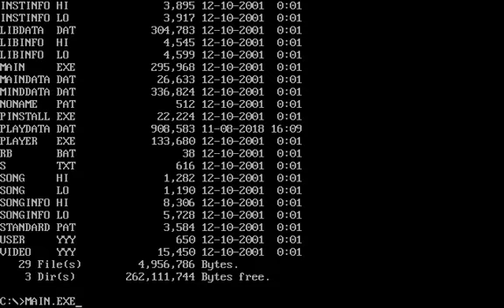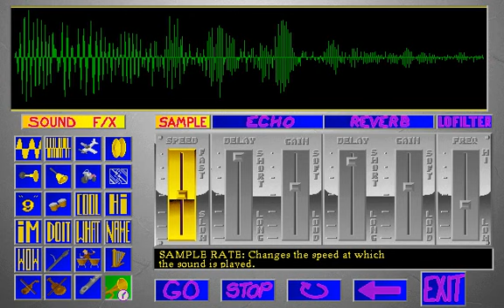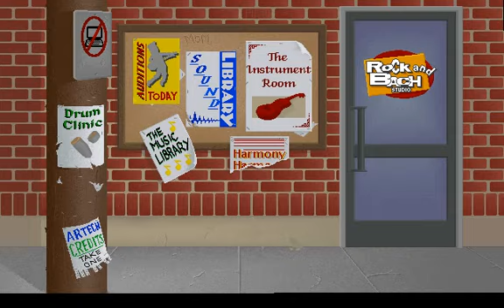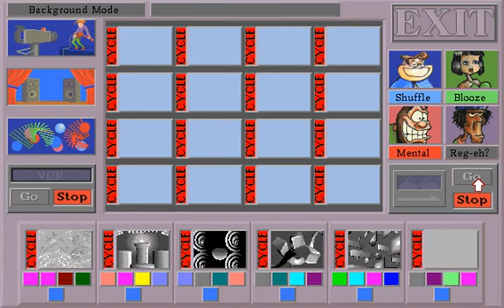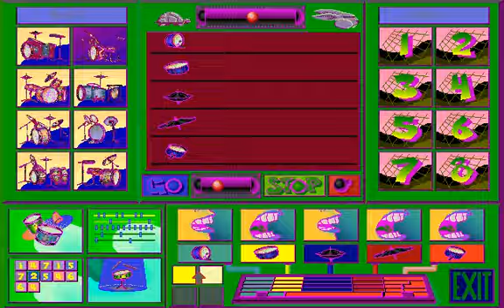Rock and Bach Studio (Dos game 1993)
Rock and Bach Studio is a music educational simulation game published by Binary Zoo Software, developed by Artech Digital Entertainments.
It includes seven funny functions.

1. 02:37 harmony
2. 07:08 the instrument room
3. 09:07 the music library
4. 17:28 sound library
5. 19:54 auditions today
6. 23:30 rock and bach studio
7. 26:27 drum clinic